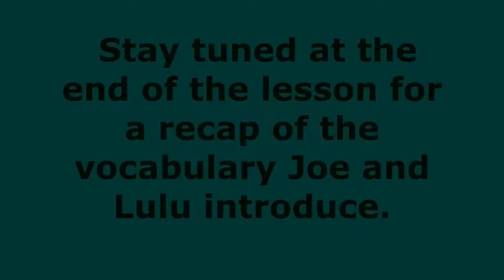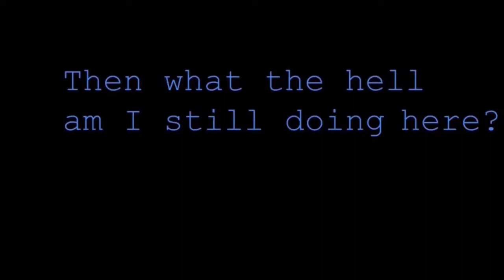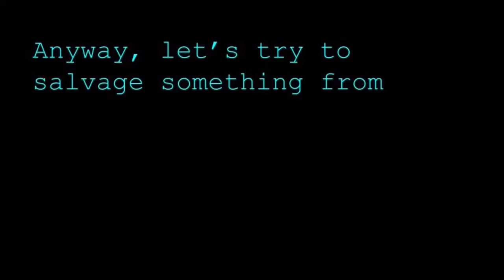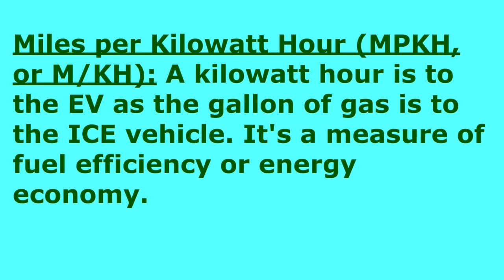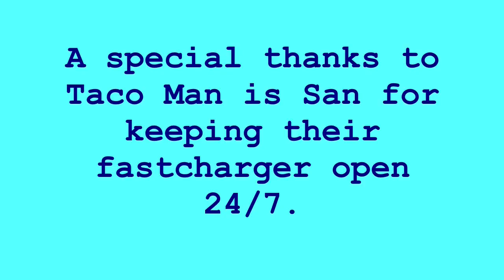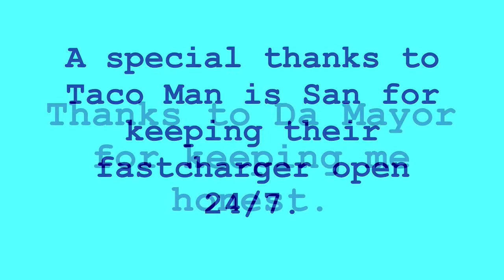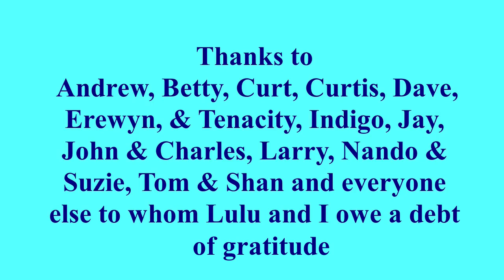Lulu's Leaf Life Lessons 1: How to Speak EV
From ICE Vehicle to Rapidgate, the first installment of Lulu's Leaf Life Lessons is "How to Speak EV". We introduce you to some of the most common phrase/words that EV owners should be familiar with to make owning an EV easier, more fulfilling, and less mystifying. At the end, each entry is laid out for you to pause and review.